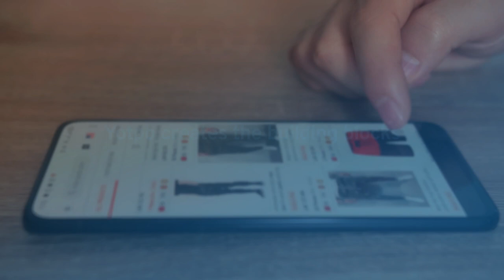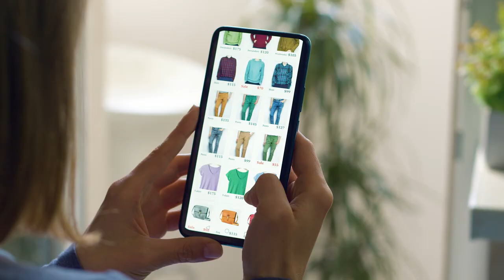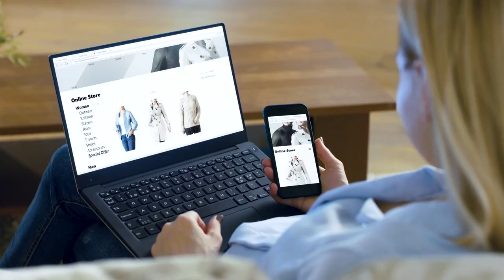Yotpo aces SMS Marketing with the texting trifecta with Bandwidth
Yotpo’s eCommerce marketing platform helps some of the world’s biggest B2C organizations convert shoppers into loyal customers. And with open rates of over 98%, a key piece of their platform is text marketing.

Find out how @Yotpo sends over a billion texts each year with Bandwidth

MB01DRJGE5FZTU6